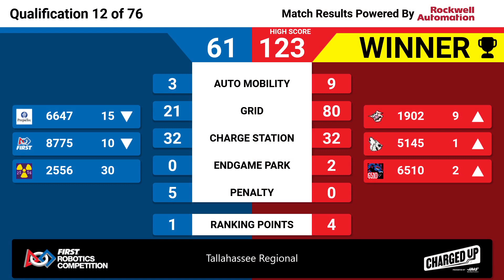Qualification 12 - 2023 Tallahassee Regional